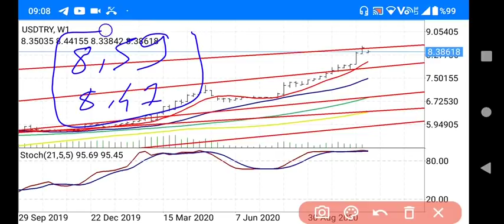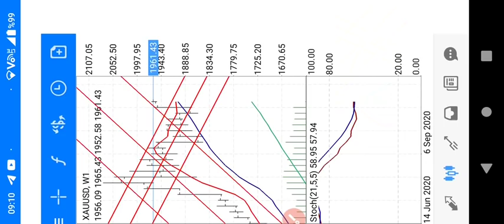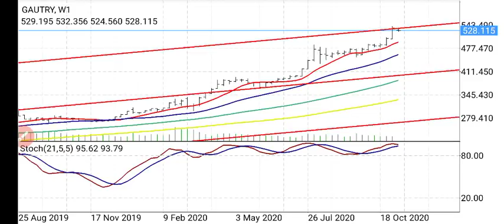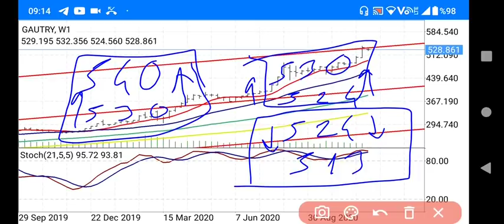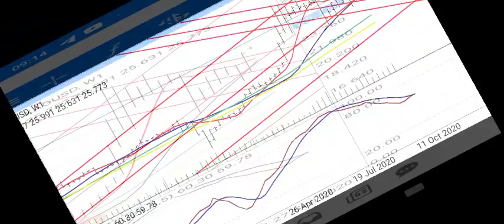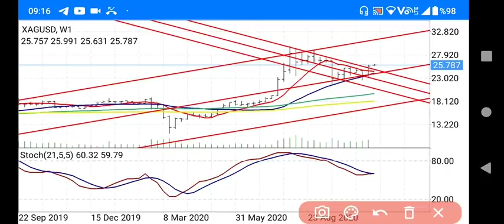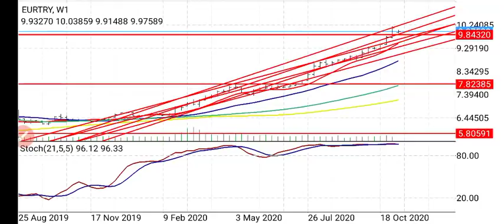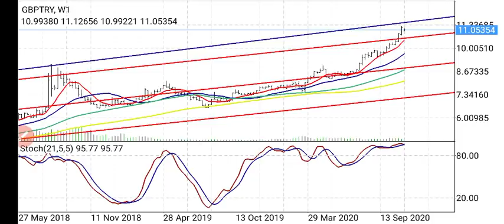EKONOMİ; DOLAR,ALTIN, YORUMLARI / Gram Gümüş, yorum / Gram Altın, Yükselir mi? Ons Altın, yorumları.